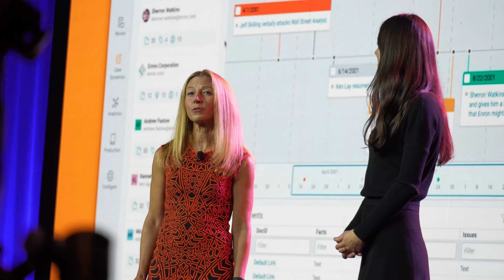Relativity Fest 2022 // Day 2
Day 2 of Relativity Fest the most eventful. I was totally out of my comfort zone as it was my first time speaking on the panel. I’m glad to say it went well and I’m not against doing it again in the future. Social event at then end of the day did not disappoint. Having a drink with industry peers at a museum is something that will stay in my memory for a long time.
Thank you Carlo Ramos for getting shots of the run in the morning. I need to get me one of those 360 degree cameras.